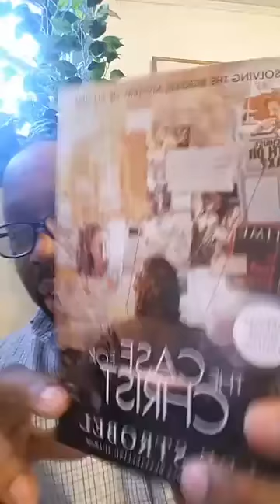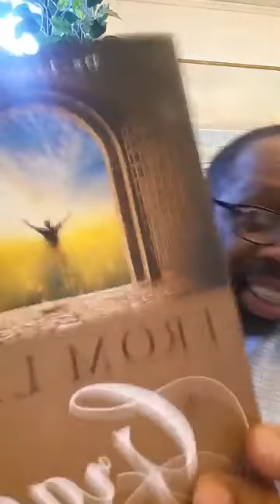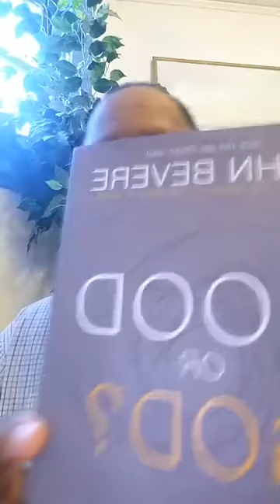PastorG's LunchTime Uplift, Friday Feb 9, 2018 "I WIN Pt3"